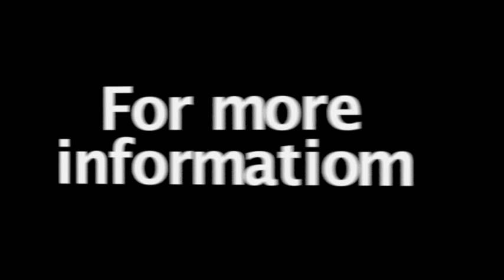Church of God dora Beirut Lebanon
celebrating Christmas 22\12\2019